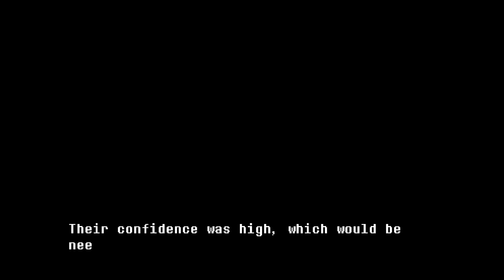Everhood (First Playthrough) - Let's Play RPG! (Pt.06)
Hello again! Let's start a new journey, with Everhood this time, a Rhythm RPG with some freak lights and stuff.